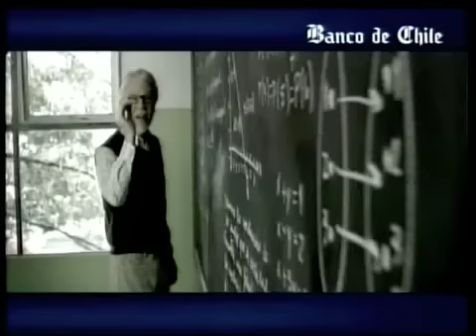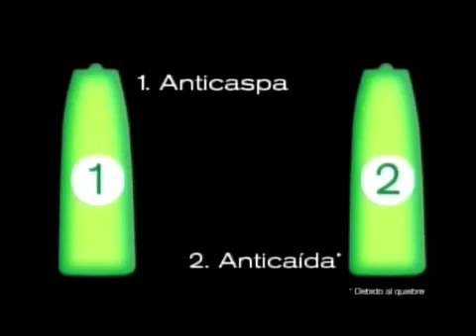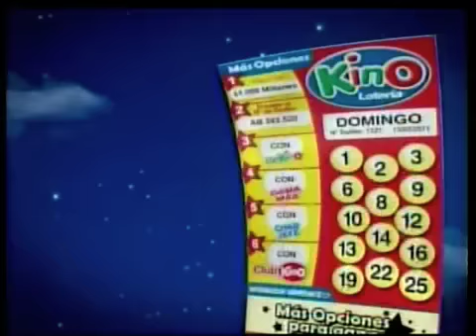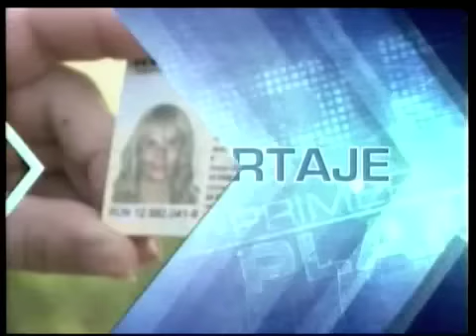Tanda comerciales Chilevision (Octubre 2011 - I)